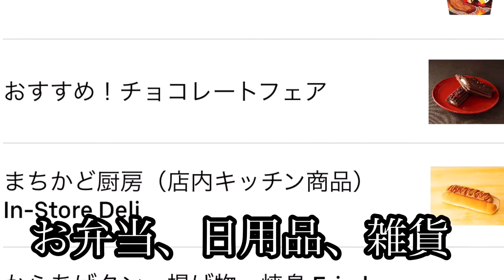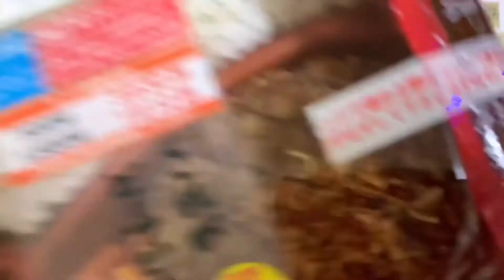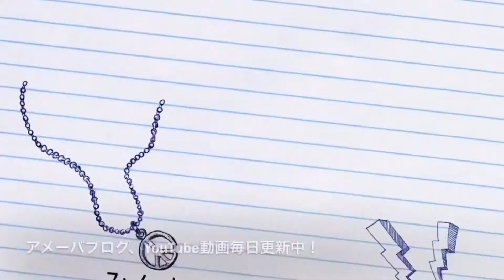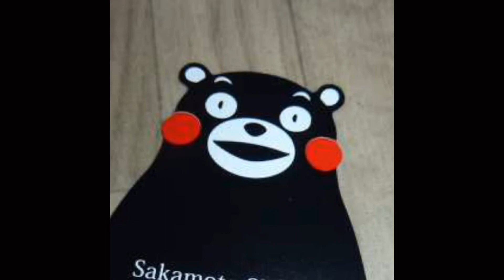[便利過ぎる]ウーバーイーツでコンビニのお買い物が出来る！弁当、日用品、カフェにお酒まで‼️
ウーバーイーツのコンビニ宅配サービスご存知ですか？
めちゃくちゃ便利です。小さな子どもやお年寄りのいる家庭は絶対良いです。
一人暮らしで病気したりだと買い物行けないですよね。
そんな時に是非利用したいサービス。
３０分ほどで届きます。